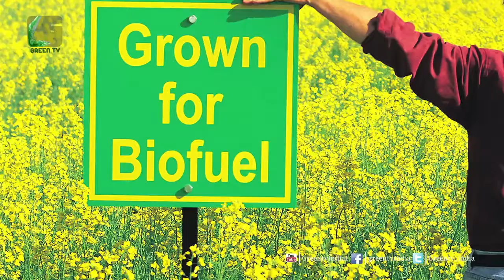World celebrate World Biofuel Day On 10th Of August 2017